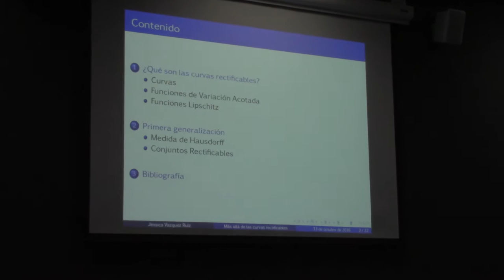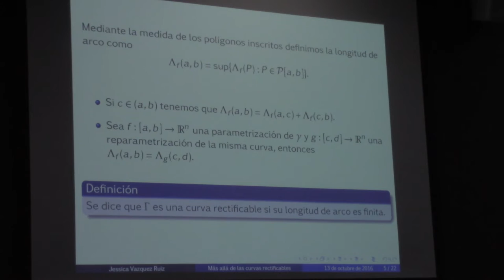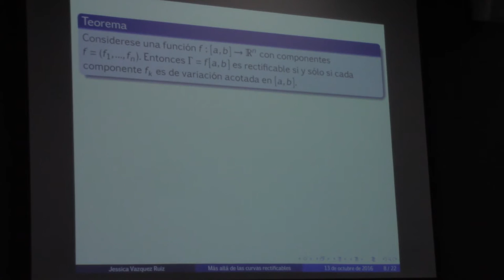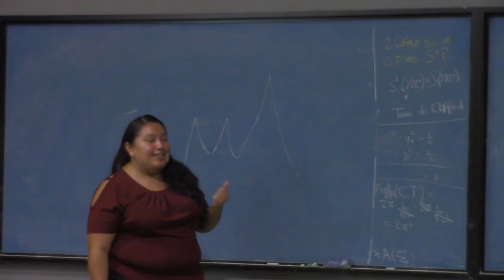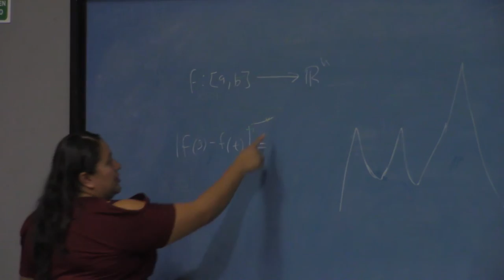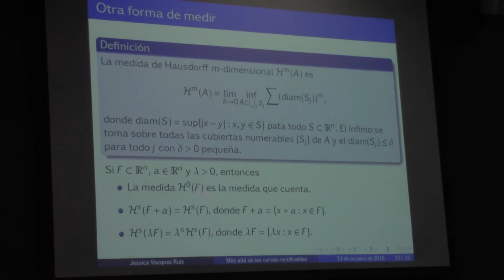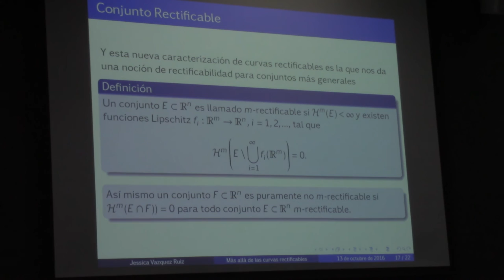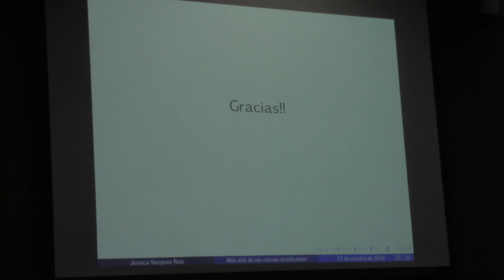Más allá de las curvas rectificables (Jessica Vázquez)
Más allá de las curvas rectificables

Plática dada por
Jessica Vázquez  (Facultad de Ciencias) en el séptimo Aquelarre Matemático el jueves 13 de octubre del 2016 en la Facultad de Ciencias de la UNAM

Álbum de fotos de miniatura y carteles de los vídeos Académicos publicados por Ciencias TV